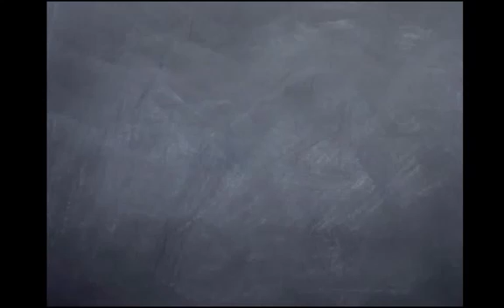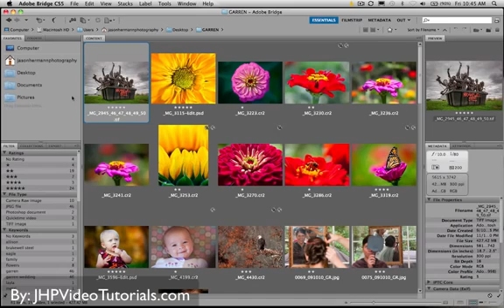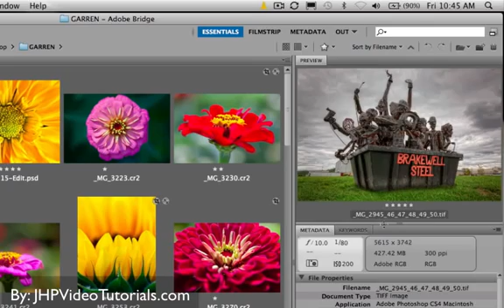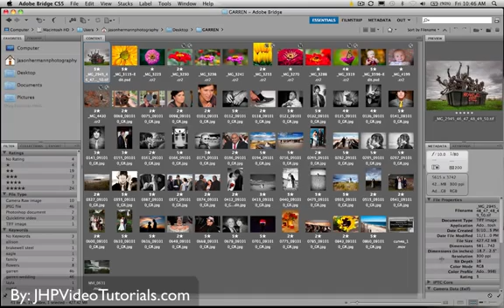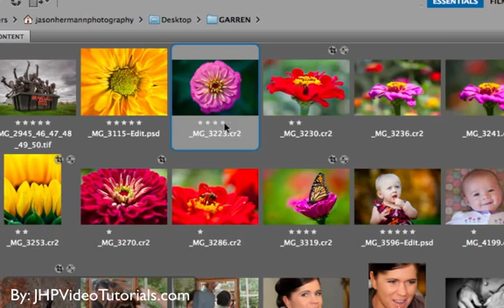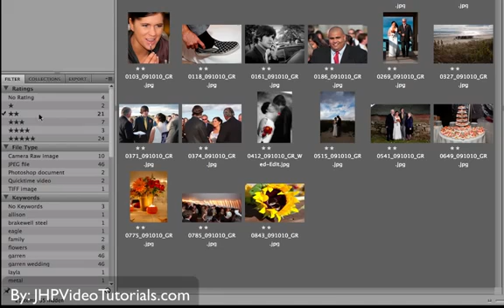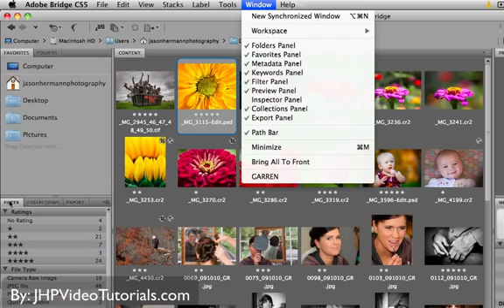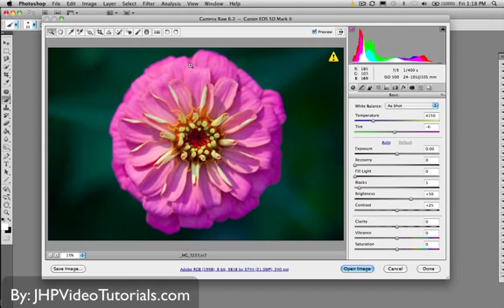Tutorial: Adobe Bridge CS5 For Beginners Lesson 1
is a global Social Media and Web Traffic 1-Stop Shop for entrepreneurs, agencies, businesses and enterprises.

Please show feedback by liking or disliking the video! Means a lot. You like? Share it!

Learn about Adobe Bridge CS5, the standalone file browser and cross-program manager for organizing assets used in Creative Suite applications.